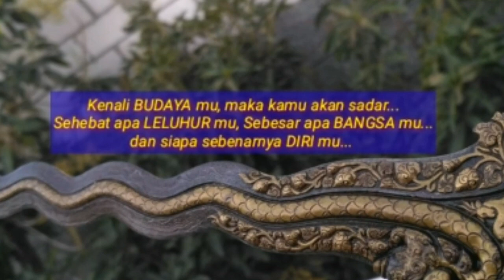Cara mengetahui Keris asli bagus. Lihat sloroknya..!!!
Slorok Keris adalah salah satu bagian Keris yang cukup penting. Keris yang bagus dan asli pada umumnya memiliki slorok yang bagus juga. Slorok pada Keris bisa membuat Keris menjadi sangat tajam sehingga Keris juga bisa berfungsi sebagai senjata. Sebenarnya Slorok pada keris terbuat dari apa? Video ini akan membahasnya.

keris asli vs palsu
keris asli pangeran diponegoro
keris asli diponegoro
keris mpu gandring asli
keris asli dan palsu
keris ken arok asli
cara mengetahui keris asli atau palsu
keris brojoguno asli
keris baja asli
ciri keris asli
ciri keris asli dan palsu
foto keris asli dan palsu
bentuk asli keris empu gandring
harga keris asli
keris asli jawa
keris asli majapahit
keris asli murah
keris omyang asli
ciri ciri keris omyang asli
keris pasopati asli
keris pusaka asli
harga keris pusaka asli
keris sepuh asli
keris singosari asli
keris sengkelat asli
keris tua asli
ciri keris tua asli
keris mpu gandring yang asli
keris biasa